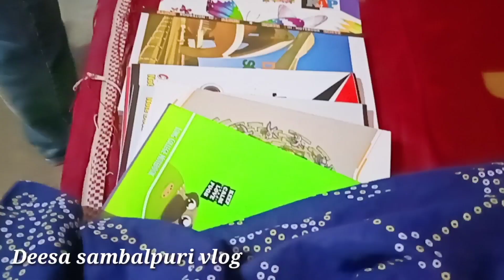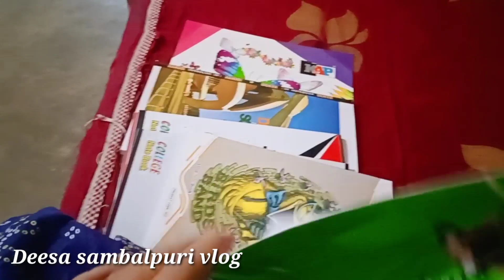Deesa କେନ୍ youtuber ର କଥା କହୁଛେ//ହସୀ ହସି ମୁଇ ପୁରା ଅଥା//ବହୁତ୍ ଦିନ ପରେ ବନାଲି ଚାଉଳ ବରା//Deesa vlog